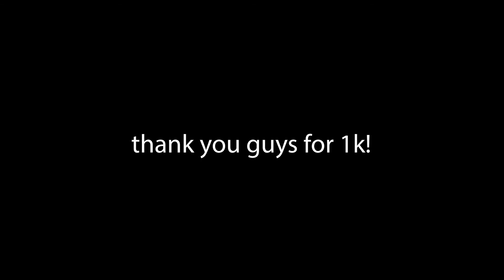1k subscribers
Drop some q&a questions in the comments!

The spongebob thing obviously isnt owned by me, just the parts i edited on top, all rights to the people who make spongebob i guess.